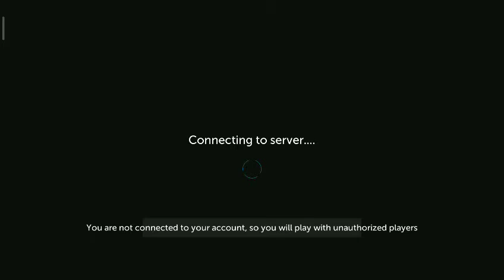ima trying this mod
乁[ᓀ˵▾˵ᓂ]ㄏ乁[ᓀ˵▾˵ᓂ]ㄏ乁[ᓀ˵▾˵ᓂ]ㄏ乁[ᓀ˵▾˵ᓂ]ㄏ┐( ˘_˘)┌╮(＾▽＾)╭乁[ᓀ˵▾˵ᓂ]ㄏ乁( ⁰͡ Ĺ̯ ⁰͡ ) ㄏ┐( ˘_˘)┌乁( •_• )ㄏ╮(╯_╰)╭┐(‘～`;)┌乁[ ◕ ᴥ ◕ ]ㄏ┐( ˘_˘)┌╮(╯_╰)╭┐( ˘_˘)┌┐( ˘_˘)┌┐( ∵ )┌乁[ᓀ˵▾˵ᓂ]ㄏ乁༼☯‿☯✿༽ㄏ¯\(◉‿◉)/¯乁( ⁰͡ Ĺ̯ ⁰͡ ) ㄏ╮(╯_╰)╭乁( ⁰͡ Ĺ̯ ⁰͡ ) ㄏ¯\(◉‿◉)/¯╮(＾▽＾)╭╮(╯_╰)╭乁| ･ 〰 ･ |ㄏ(ﾉ´･ω･)ﾉ ﾐ ┻━┻

can im have you dick

this is take so long

A
M
O
N
G

U
S

🎉SUPRISE LITTLE FUCKERS🎉

LIKE THIS CHANELL

WHAT ARE YA DOING

STOP STOOOOOOOOP

im warning you

+_+ UGH

OK NICE

HEY STOP